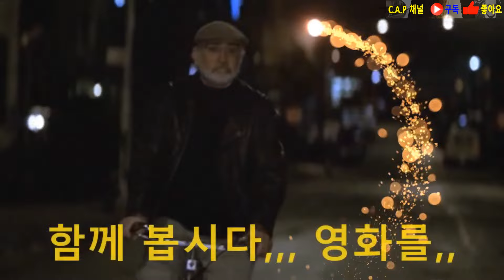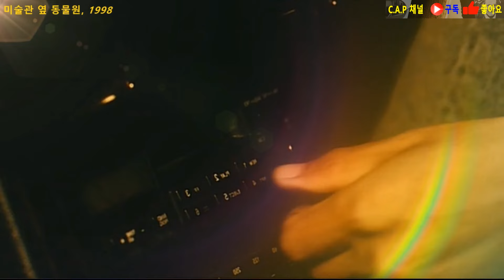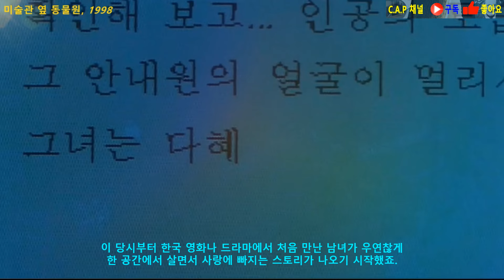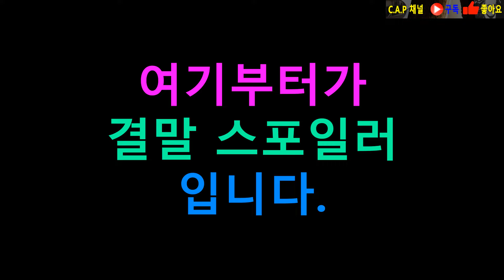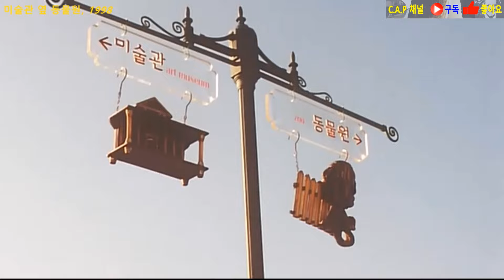미술관 옆 동물원, 제대로 된 한국 로맨틱 코미디 영화의 시작 Art Museum by the Zoo#이정향#심은하#Cinema#카프 채널#C.A.P Channel#200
200번째 카프채널 콘텐츠는 이정향 감독의 ‘미술관 옆 동물원’입니다. 카프 채널을 개설하고, 이제 200번째 콘텐츠가 되었네요. 그래서 스스로 자축하는 의미로 제가 좋아하는 영화를 소개하려고 여러 영화들을 떠올려 보았습니다.

우울하지도 않고, 사람을 행복하게 만드는 그런 영화였으면 좋겠다고 생각했는데, 그 때 딱 ‘미술관 옆 동물원’이 떠오르더라고요. 그래서 콘텐츠를 만들면서 다시 이 영화를 꼼꼼히 보았는데, 저의 선택은 틀리지 않은 것 같더군요.

무엇보다도 그 당시, 가장 빛나던 배우였던 심은하 배우님을 다시 보게 되어서 좋았습니다. 그런데 ‘미술관 옆 동물원’이 ‘8월의 크리스마스’와 같은 해에 개봉했다는 사실을 이제야 깨달았습니다. 어떻게 같은 해, 전혀 다른 캐릭터로 이렇게 맛깔나게 ‘미술관 옆 동물원’ 속 춘희를 연기해냈는지, 다시금 심은하 배우님의 능력과 미모에 감탄하게 되었네요.

그럼 여러분들도 카프채널의 200번째 콘텐츠를 축하해주시고요.

미술관 옆 동물원#Art Museum by the Zoo#이정향#심은하#Cinema#카프 채널#C.A.P Channel#200